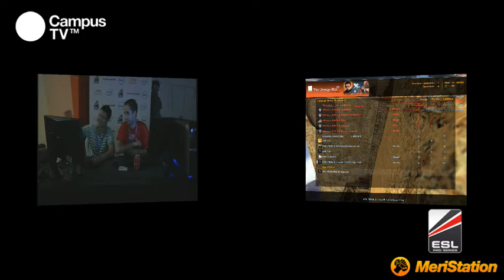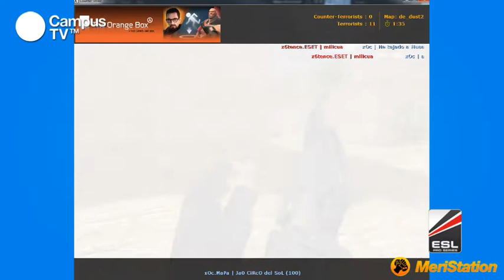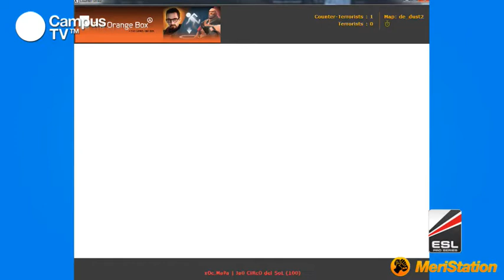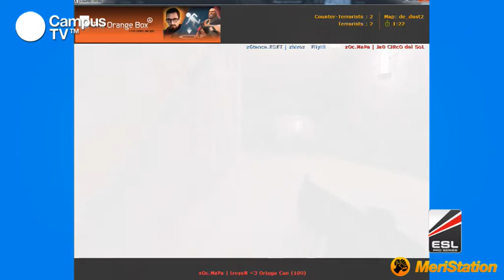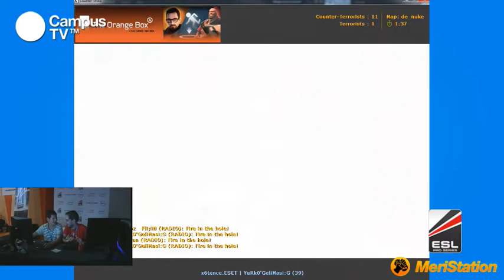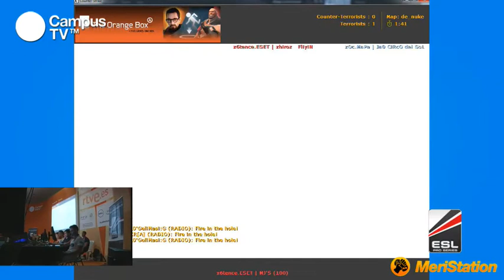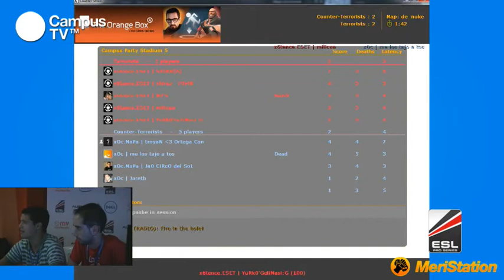CPES15 - Finales ESL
Una nueva liga de juegos de consola llega a España con la intención de darle un impulso a la profesionalización de los jugadores de este tipo de juegos. En nuestra próxima edición de Campus Party contaremos con la presencia de Sergi Mesonero, CEO de la empresa Fandroid, quien nos hablará de este nuevo proyecto y de cómo se puede profesionalizar el deporte electrónico en España.

Ponente: Sergi Mesoneros.Profesor en el Observatorio de Cine y Director de Cine Internacional en la Universidad Autónoma de Barcelona, acaba de ser nombrado CEO de Fandroid, una empresa de reciente creación dedicada al deporte electrónico.